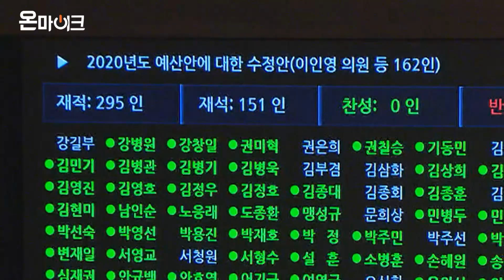시끌벅적 난장판 국회에서 보여준 이낙연 총리의 품격 “의원님께서 당부해주신 꾸지람과 가르침...국정운영에 성실히 반영하겠습니다.” [온마이크]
20대 국회 마지막 정기국회 종료일인 10일 본회의에서 내년도 예산안과 기금운용계획안, 예산부수법안이 처리됐다.
예산안 법정 처리시한인 2일보다 8일 늦게 처리된 것으로, 2014년 국회 선진화법 도입 이후 '최장 지각처리' 기록이다.
본회의를 통과한 예산안·기금운용계획안은 자유한국당을 제외한 '4+1'(더불어민주당·바른미래당·정의당·민주평화당+대안신당) 협의체가 마련한 총 512조2천504억원 규모의 수정안이다.총 513조4천580억원 규모의 정부 원안에서 7조8천674억원이 증액되고 9조749억원이 감액돼 1조2천75억원을 순삭감됐다.
유치원·어린이집 누리과정 지원 단가 인상을 위한 유아교육비 보육료 지원 예산 2천470억원, 쌀 직불금 관련 예산 2천억원 등이 증액됐다.
올해 예산(469조6천억원)보다는 9.1%(42조7천억원)가 증가했다.
이날 예산안 처리는 한국당의 격한 반발 속에 진행됐다.
여야는 오전 본회의에서 '민식이법'과 '하준이법' 등 민생법안과 파병연장동의안 등을 우선 처리한 뒤 정회했다.
본회의가 정회한 사이, 민주당 이인영·한국당 심재철·바른미래당 오신환 원내대표와 3당 예산결산특별위원회 간사들은 문희상 국회의장 주재로 오후 1시30분께부터 7시간 가까이 협의를 진행했으나 결국 교섭단체 3당 예산안 합의안 도출에는 실패했다.
이에 따라 문 의장은 오후 8시38분 본회의를 속개하고 '4+1' 협의체의 예산안 수정안을 상정했다.
한국당 의원들은 '날치기', '4+1 세금도둑' 등의 피켓을 들고 "문 의장은 사퇴하라" 구호를 외치며 항의했다. 문 의장의 아들이 민주당 소속으로 내년 총선 출마를 준비하는 것을 두고 "아들 공천"이라고 외치며 야유하기도 했다.
한국당은 정부 원안에서 15조9천735억원을 감액했고, 1조7천7천694억원을 증액해 총액을 500조원 미만으로 잡은 자체 예산안 수정안도 제출했다.
그러나 홍남기 경제부총리 겸 기획재정부 장관이 부동의 의견을 내 이 수정안은 표결도 거치지 못하고 폐기됐다.
이후 고성과 야유가 빗발치는 아수라장 속에 '4+1' 협의체 예산안 수정안에 대한 표결이 시작됐고, 재석 162인 중 찬성 156인, 반대 3인, 기권 3인으로 의결됐다. 본회의가 속개한 지 28분 만에 '일사천리'로 예산안이 처리된 것이다.
이어 '4+1' 협의체가 마련한 기금운용계획안 수정안도 표결에 부쳐져 재석 158인 중 찬성 158인으로 본회의를 통과했다.
한국당은 기금운용계획안 역시 자체 수정안을 냈지만, 예산안 자체 수정안과 마찬가지로 정부의 부동의로 폐기됐다.
임대형 민자사업 한도안까지 의결한 뒤 이낙연 국무총리의 인사를 듣고 문 의장은 본회의 속개 36분 만에 정회를 선포했다.
한국당 의원들은 단체로 의장실을 찾아가 격렬히 항의했다.
오후 10시26분 속개된 본회의에서는 법인세법과 조세특례제한법, 소득세법, 국가재정법 등 예산부수법안 4건이 처리됐다.
속개 후에는 주승용 국회 부의장이 문 의장으로부터 사회권을 넘겨받아 회의를 진행했다. 문 의장은 몸 상태가 악화해 병원으로 이동했다.
예산부수법안은 26건이 상정 예정이었으나 한국당 의원들이 '무더기 수정안'을 제출하고 일일이 토론 신청을 하면서 시간이 상당히 소요돼 1시간27분동안 4건만 상정·처리됐다.
정기국회 종료 시점인 0시까지 7분 밖에 남지 않자 오후 11시53분 주 부의장은 산회를 선포했다. 남은 예산부수법안 처리는 임시국회로 미뤄졌다.
예산 세입에 영향을 미치는 예산부수법안은 통상 예산안에 앞서 상정하는 것이 국회의 관행이었으나, 이날은 예산안을 예산부수법안보다 먼저 상정했다.
한국당이 예산부수법안 수정안을 무더기로 국회에 제출해 '시간 끌기' 작전을 도모하자 예산안 처리가 늦어질 것을 우려해 관행을 깨고 순서를 뒤집은 것이다.
한국당은 예산안과 예산부수법안 상정 순서를 두고도 "불법적 예산 처리"라며 비난했다.
예산부수법안을 예산안보다 늦게 상정한 것은 지난 2010년 이후 9년 만이다. 2010년에는 정의화 국회 부의장이 2011년도 예산안을 예산부수법안보다 먼저 상정해 처리했다.
이날 예산안과 예산부수법안 처리 표결에는 민주당, 바른미래당 당권파, 정의당, 평화당, 대안신당 등 '4+1' 협의체 참여 정당·정치그룹 소속 의원들이 찬성표를 던졌다.
한국당과 바른미래당 당권파 의원들은 대부분 표결에 아예 참여하지 않았다.
정기국회 마지막날 회기 종료를 3시간도 채 남기지 않고 간신히 예산안을 처리하면서 국회는 선진화법 도입 이후 첫 '임시국회 예산안 처리' 오명은 피했다.
그러나 제1야당과의 합의 없이 여당 주도의 '4+1' 협의체를 통해 예산안을 강행 처리하면서 큰 후유증이 남을 것이라는 우려가 나온다.
정기국회가 끝났지만 11일부터 민주당이 소집을 요구한 임시국회가 열린다.
민주당은 11일 오후 2시 본회의에서 선거제 개혁안·고위공직자범죄수사처(공수처)법 등 검찰개혁안 패스트트랙(신속처리안건) 법안을 상정하는 방안을 검토 중이다.
여야는 패스트트랙 법안 처리를 두고도 '극한 충돌'을 벌일 것으로 예상된다.

 -이낙연 총리 인사말-
2020년도 예산안과 기금운용계획안을 의결해주셔서 감사합니다. 그동안 예산안 등의 심의에 애써주신 예결위원회 김재원 위원장님과 위원님 여러분들, 예산안 협상을 마무리해주신 여야 지도자 여러분께 각별한 감사를 드립니다. 정부는 예산을 적기에 효율적으로 집행해 국가의 당면과제에 대응하고 미래를 준비하겠습니다. 위원님들께서 증액해주신 WTO 지위변화에 대비한 농업경쟁력 강화, 어린이보호구역 교통환경 개선 등을 차질없이 추진하겠습니다. 예산심의과정에서 의원님께서 당부해주신 꾸지람과 가르침을 내년 예산 집행을 포함한 국정운영에 성실히 반영하겠습니다. 감사합니다.